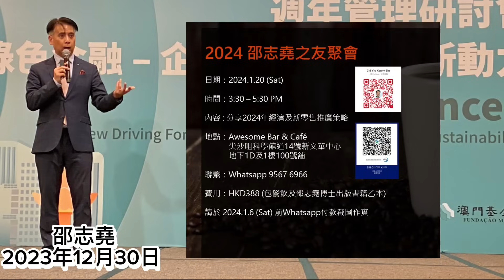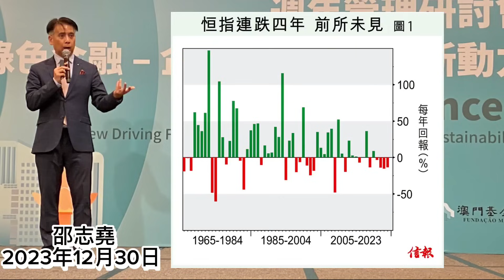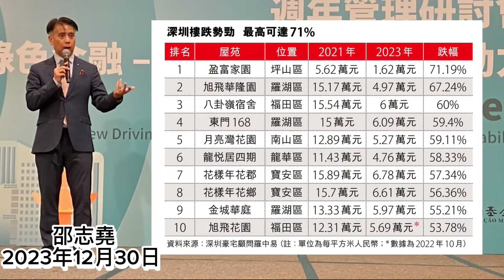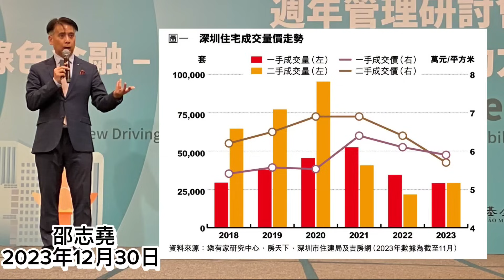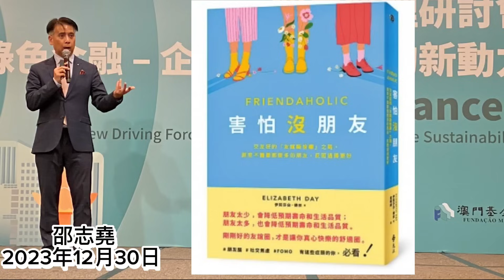邵志堯 2023年12月30日 財經新聞解讀 l 恒生指數四年跌創歷史 l 深圳物業最高跌七成 l 害怕沒朋友